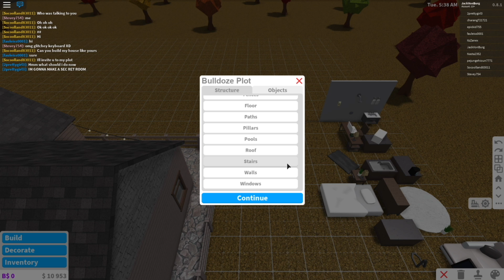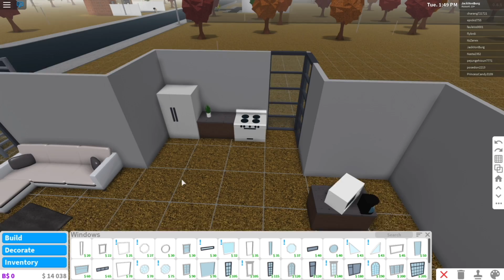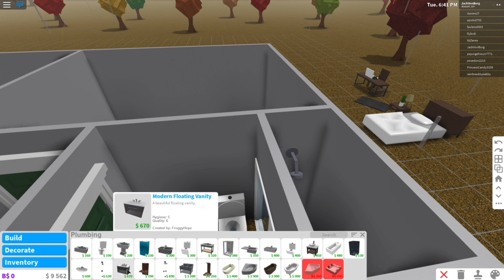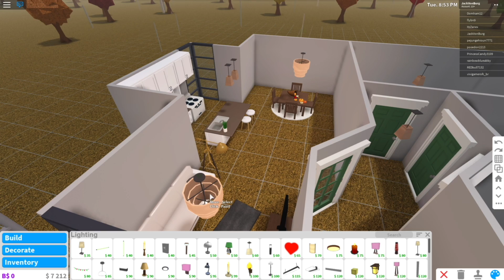Moving Into The New House!! • Hard Knock Life 2019 • #15